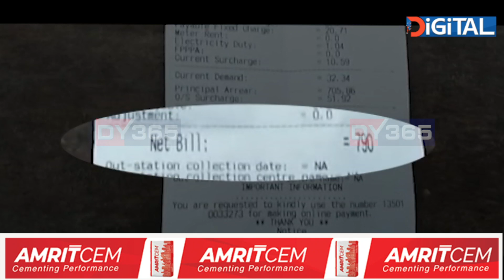APDCLৰ ৱায়ালেছ কাৰেণ্ট!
বিদ্যুৎ বিভাগৰ কাৰবাৰ দেখিলে চকু কঁপালত উঠিব আপোনাৰো। একাংশ বিষয়া–কৰ্মচাৰী দায়িত্বজ্ঞানশূন্য মনোভাবৰ বাবে হাহাকাৰ পৰিস্থিতিৰ এখন গাঁৱৰ বাসিন্দাৰ। কিন্তু গাঁওখনত আচলতে হৈছে কি? চাওক এই প্ৰতিবেদন।